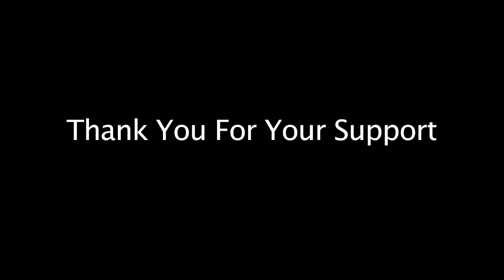Mind Wide Open - Promo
Please help up us fund our film.